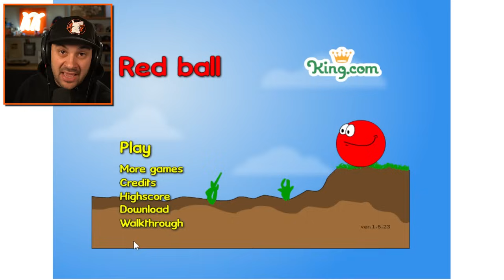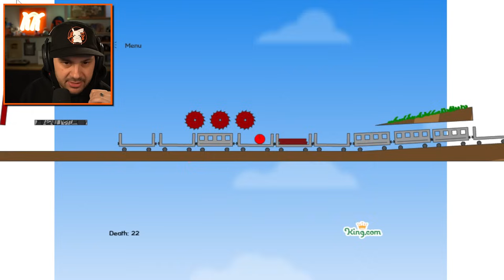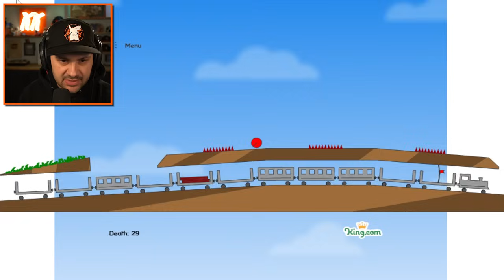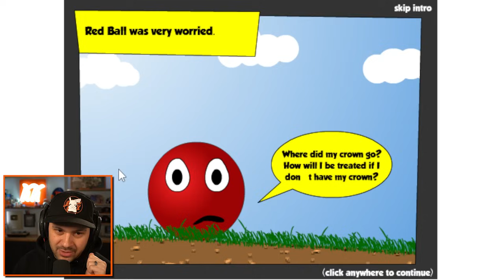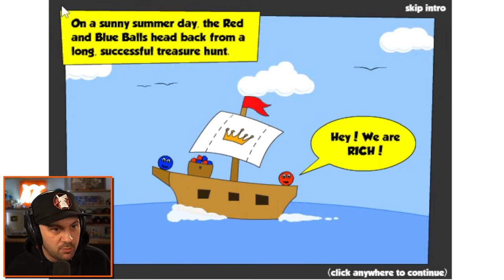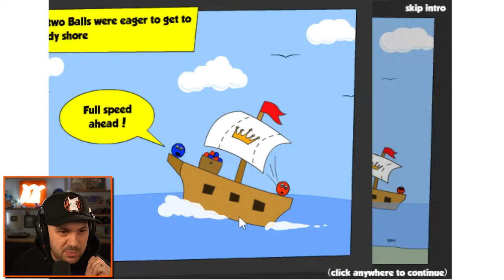Red Ball Has Changed...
I Played Every Red Ball Game...